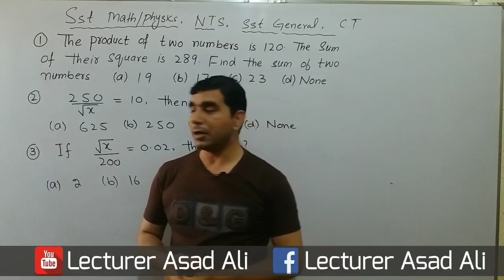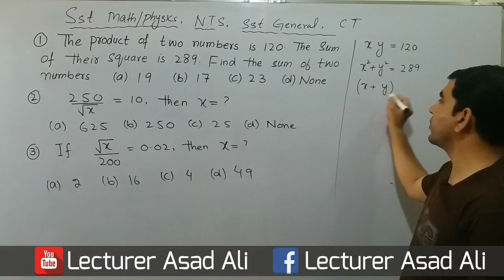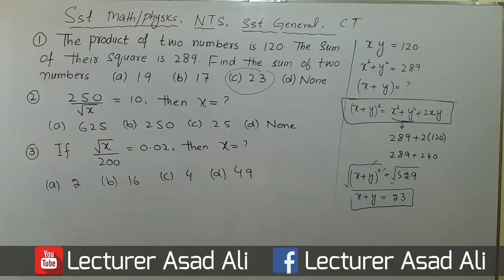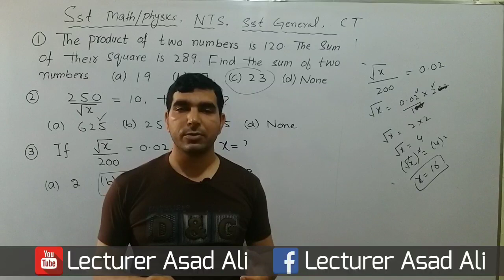sst math/ physics, sst general, ct very important mcqs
Sst math physics
hello this is (lecturer asad ali )channel. in channel you can learn complete intermediate level courses for sst math physics test preparation. you can also learn mathematical mcqs for etea engineering test. keep watching our vedios and please subscribe our channel.